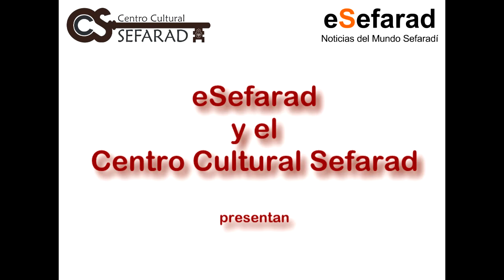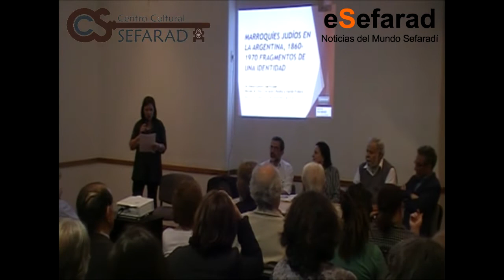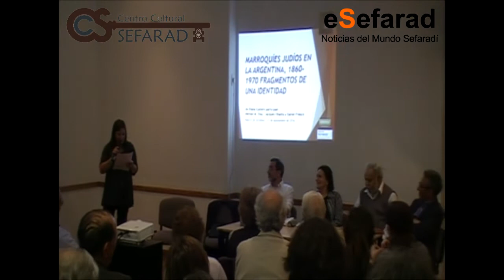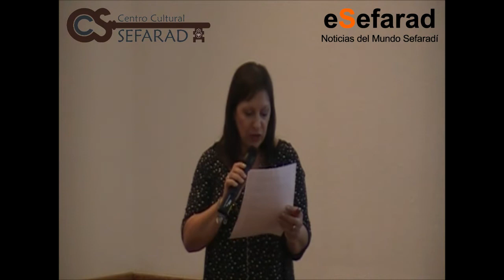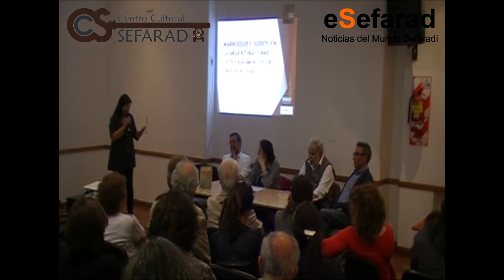Presentación de "LOS MARROQUÍES JUDÍOS EN LA ARGENTINA, 1860-1970" de Diana Epstein"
RAÍCES DE SEFARAD | 2016

Conferencia: Presentación del libro
LOS MARROQUÍES JUDÍOS EN LA ARGENTINA, 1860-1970
Fragmentos de una identidad
de Diana Epstein

Mesa de presentación:
Hernan M. Díaz, Jacques Obadía, Daniel Fresco, Diana Epstein

Con prólogo de Hernán M. Díaz, este libro nos presenta los avatares de una pequeña colectividad que no pocas veces sería subsumida dentro del gran colectivo sefardí o, más ampliamente, dentro de la colectividad judía. Sin embargo, Diana Epstein muestra aquí las particulares y especiales facetas que los marroquíes de origen judío exhibieron en su instalación en la Argentina.